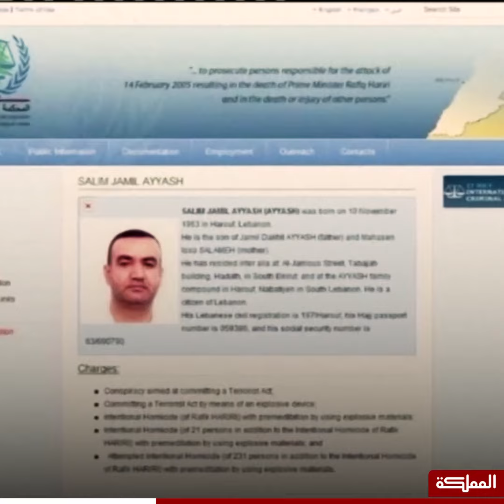بعد 15 عاما على اغتيال رفيق الحريري.. النطق بالحكم بإدانة مذنب واحد